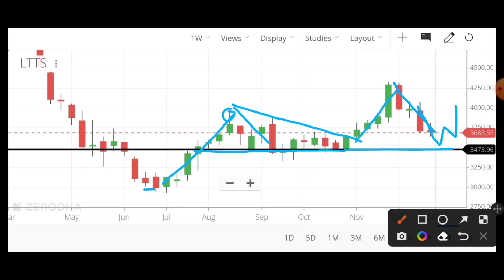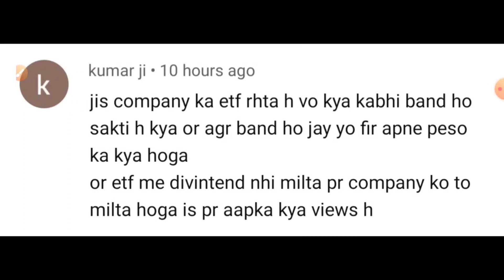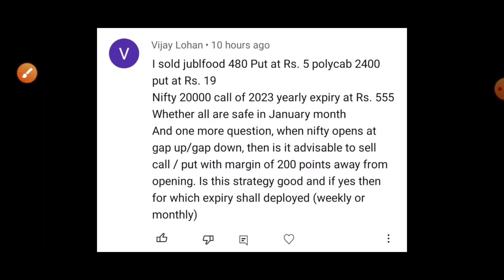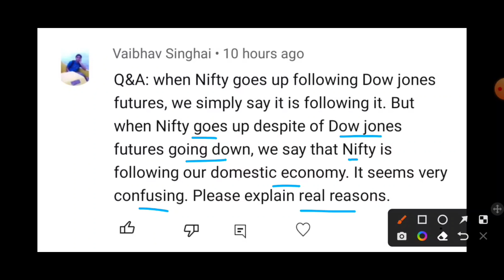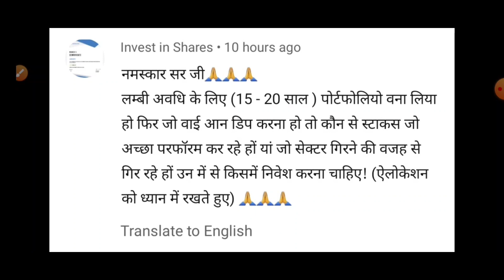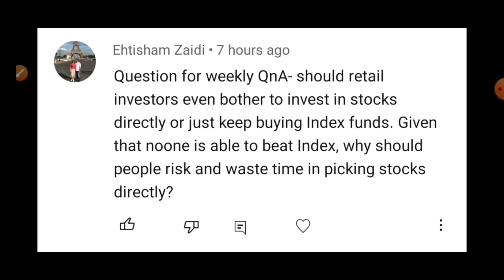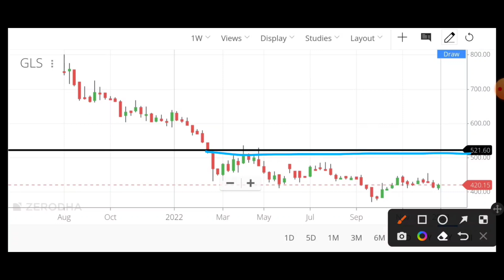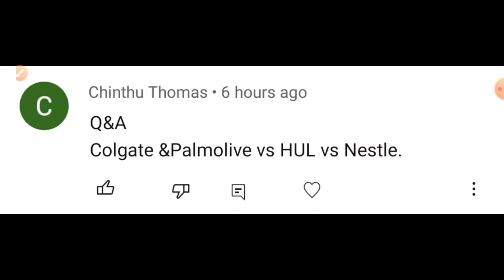Index Funds Vs. Direct Stocks🔥Which is better?🤔Why Nifty is outperforming Global Market? Q&A Session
Index Funds Vs. Direct Stock Investing! Which is better? Why Indian Market is outperforming Global Market? Will Naukri Share Crash? Weekly Q&A Session